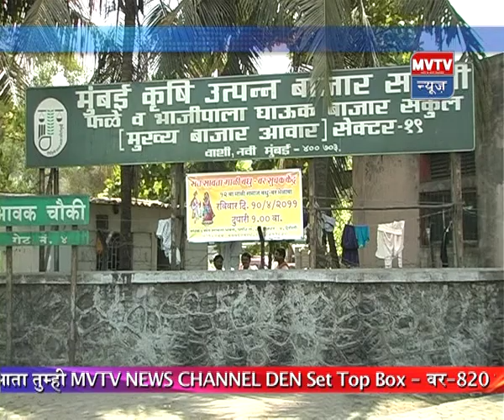4th January 2020 Marathi MVTV News